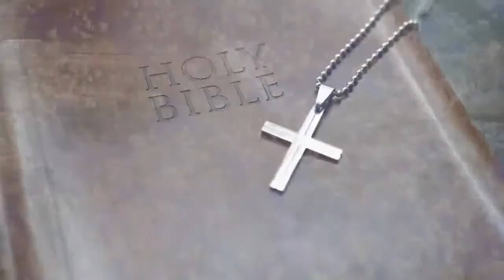Infiltration of the Human Leadership of the Church with Taylor Marshall and Prof. Roberto de Mattei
The corruption and infiltration of the human leadership of the Catholic Church is an unpleasant, yet extremely important topic, and we have two terrific guests to help us navigate it well.

Dr. Taylor Marshall is a Catholic husband and father of six who has a Ph.D. in Philosophy from the University of Dallas. He is a popular speaker, teacher, commentator, podcaster, and author of several books including "Infiltration: The Plot to Destroy the Church from Within." You can find him on YouTube at Dr. Taylor Marshall and learn much more about him and all of his good work at taylormarshall.com

Professor Roberto de Mattei is a Catholic husband and father of five, and a Catholic historian who has taught in several Italian universities. He's the author of 35 books, including "The Second Vatican Council: An Unwritten Story" (2011), "Love for the Papacy & Filial Resistance to the Pope in the History of the Church" (2019), and "St. Pius V" (2021).

🔥 2) Please SHARE ➡️ this video on FACEBOOK/social media 👀 using the "Share" Button next to Like Button.

The Simple Truth is produced by The Station of the Cross Catholic Media Network: